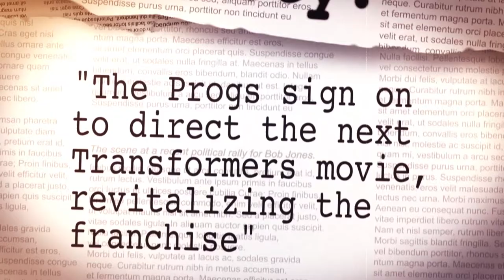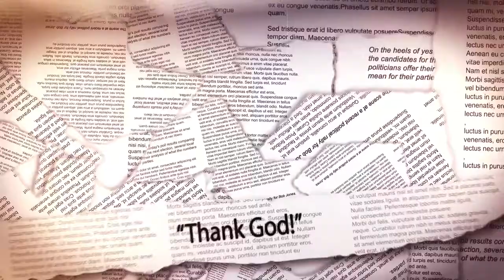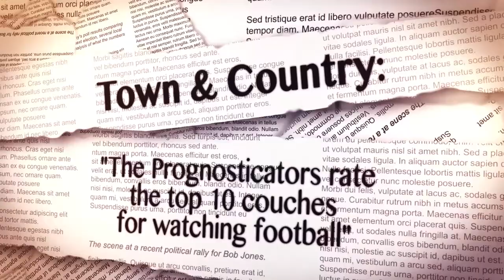The Prognosticators Sizzle Reel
You are watching the sizzle reel to The Prognosticators!

The best new show in sports entertainment!

We take you "Everywhere in the Football Universe" the show for NFL Fans and people who are just learning about the game! The only place where the Sports Jock and the ComiCon crowd come together in beautiful football bliss.